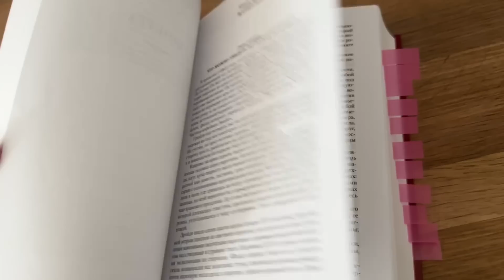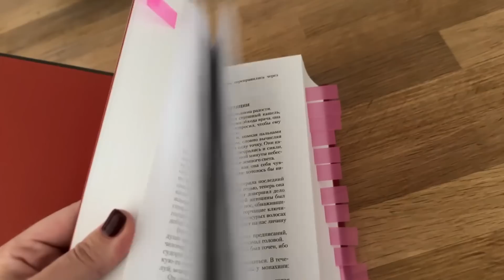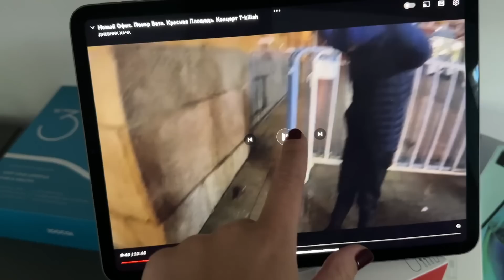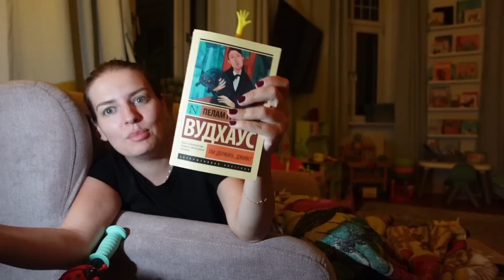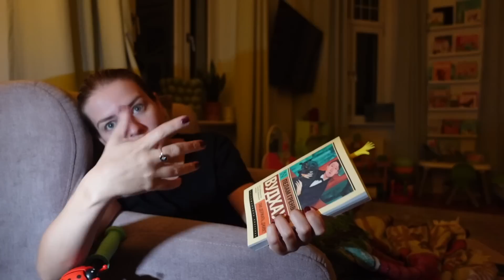Две тарелки, 135$ и 3 месяца ожидания / Хочу пройти марафон / Не могу прийти в себя / Вес прыгает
Музыка в видео:

Musiker: Jeff Kaale
3.Don't hate me - Jingle Punks
5. Track: Lost Sky - Vision pt. II (feat. She Is Jules) [NCS10 Release]
7. Song: Rival x Asketa & Natan Chaim - Superhero In My Sleep [NCS10 Release]

*Реферальная ссылка